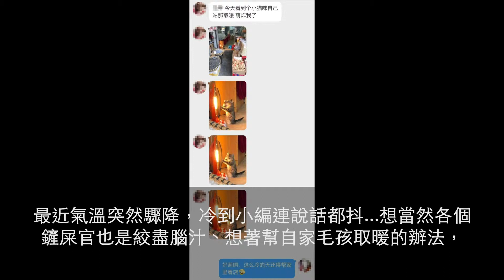烤手手好蘇湖啊！網友路過雜貨店「捕捉野生取暖喵」，一轉頭「賣萌三連拍」：歡迎光臨~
最近氣溫突然驟降，冷到小編連說話都抖...想當然各個鏟屎官也是絞盡腦汁、想著幫自家毛孩取暖的辦法，但誰能比這位主子還狂呢！有位網友在一家雜貨店門口，看到一個非常搞笑的畫面，「取暖兼顧店」真是笑死我了！網友在這家店門口看到一隻「店貓」，兩隻小爪子撐在小暖爐上面烤著火取暖，不僅如此，動作表情還超級豐富，簡直就是隻敬業的小貓咪！這場景怎麼有點像賣火柴的小女孩，有點淒涼(淚整台暖爐都是朕的...烤手手好蘇湖啊！貓咪：哎呀！門口有客人！趕緊整理一下我帥氣的髮型~就算天氣再冷，本貓也要做好看店的本職工作，守護小魚乾貓貓有責！一看到客人走進來，小貓咪立刻擺出賣萌姿勢，好像在叫裡面的奴才：緊來喔~人客已經上門了啊！我看主子的肉球根本就黏在上面，完全不想鬆開啊~ 但使用各種取暖電器時還是要小心，不然等一下就聞到燒焦味了QAQ本文來源：今日頭條/toutiao